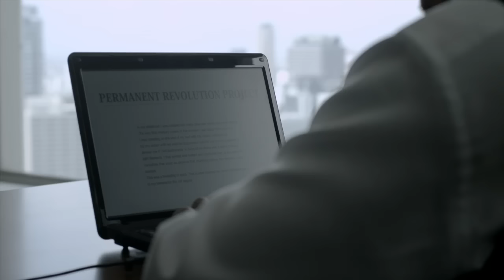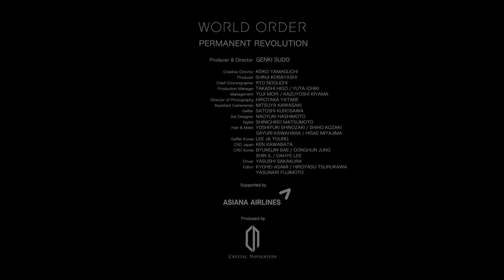WORLD ORDER "PERMANENT REVOLUTION"